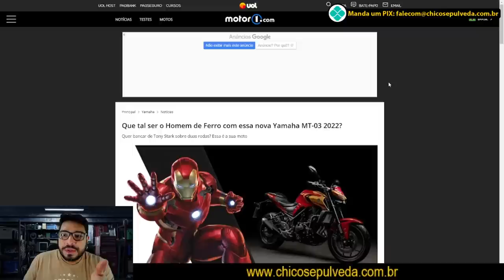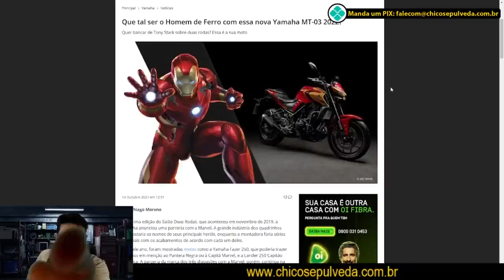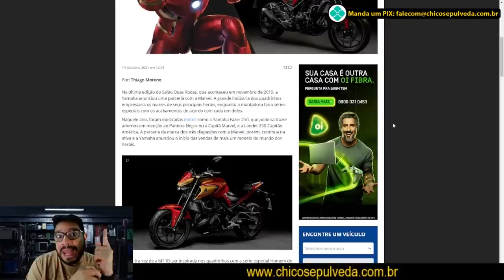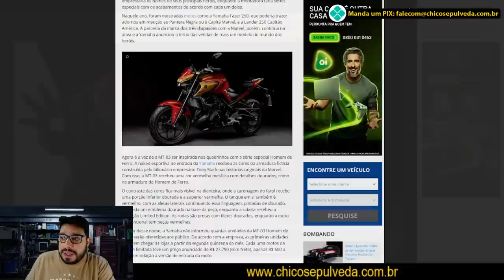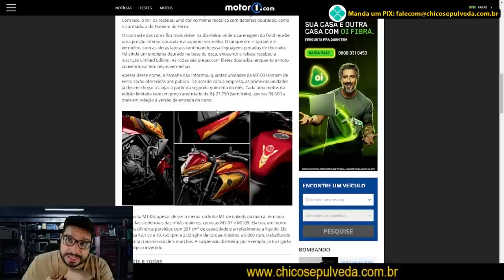REACT: Yamaha MT03 do Homem de Ferro - Vou provar que tem utilidade!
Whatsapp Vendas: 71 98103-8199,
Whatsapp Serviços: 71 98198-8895